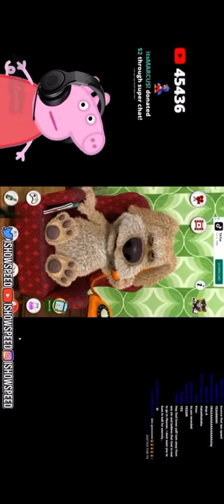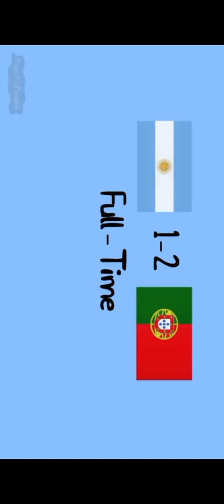IShowSpeed In Peppa Pig!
Credit to @PeppaPigParodies